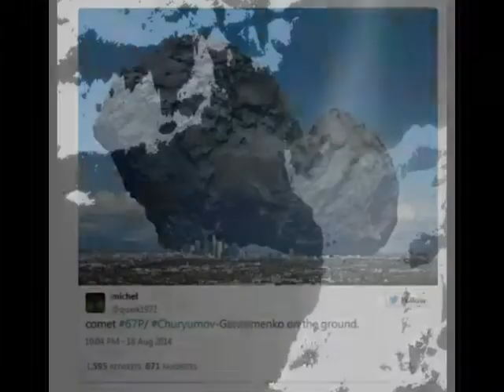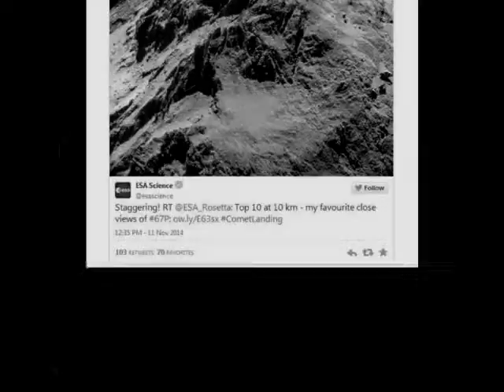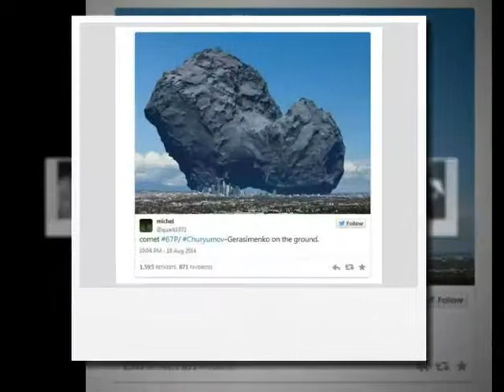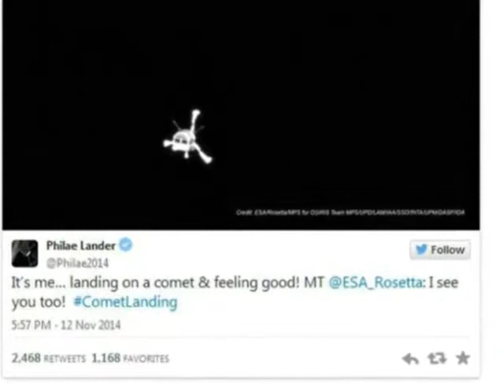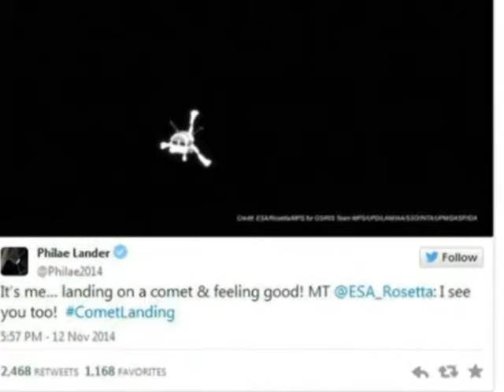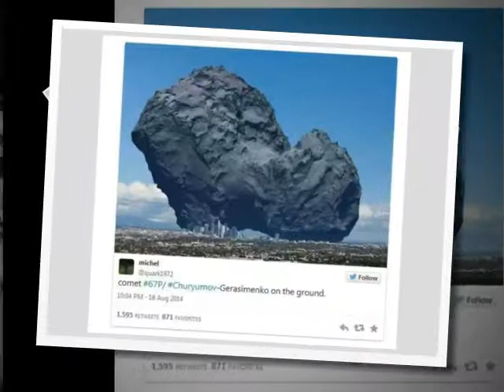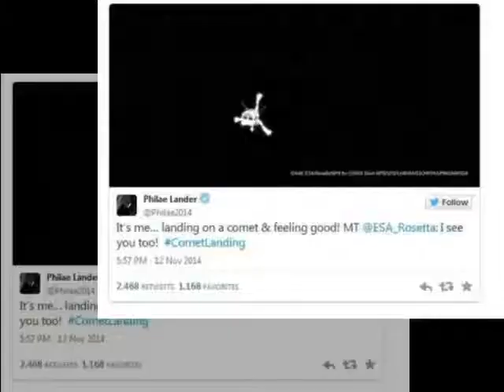beautistyle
People like to see BeautiStyle. History is full of strange Design, objects and ideas that will make you Stylish. BeautiStyle has provided the Internet with a platform to share information. In this article, we will examine a combination of BeautiStyle pages and Fashion concepts.For this reason, you rarely see Style posts. Some of the entries in this article are Fashionable, but hopefully something will make you Stylish.